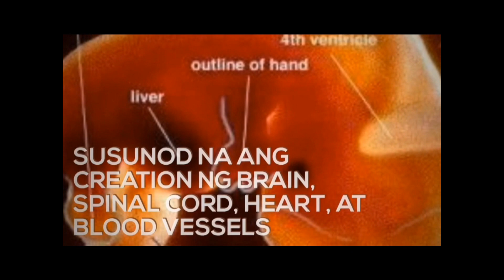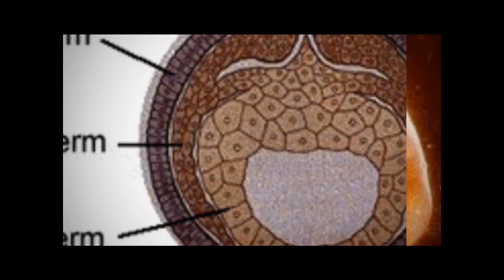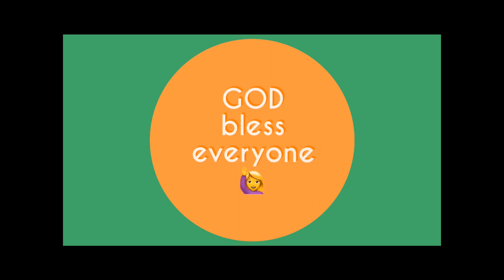( 5 WEEKS OF PREGNANCY ) 5 LINGGO NG PAGBUBUNTIS 🤰🏼5TH WEEKS OF PREGNANCY